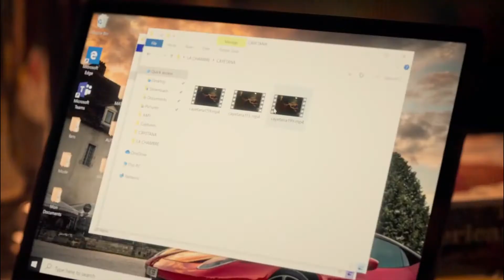ELITE Temporada 5 FILTRACIONES (NETFLIX) Fecha?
Elite Temporada 5
Elite season 5
Elite temporada 4

Guapo, sensual, poderoso, carismático, capaz de cumplir todos tus deseos. Así es Lucifer.

¿Próximos Vídeos? Comenta

Mira otros videos que te pueden interesar de tus series favoritas

🗺️ Aprende un idioma TODO ONLINE con Clases Personalizadas (Gratis)

✅ Ahorra en Dolares (Especialmente dirigido a Venezuela y Argentina) Ganas 1$ desde mi link 💵 💶

📘 eBook +20 mejores plataformas web para trabajar remoto desde casa durante y después de cuarentena
Precio: 2,99

📙 eBook Ganar dinero desde casa: 12 formas de ganar dinero durante la cuarentena
Precio: 2,99

📕 eBook SEO: Domina los Motores de Búsqueda
Precio: 9,99

📗 eBook Tu Propia Tienda Online: Como canal profesional de ventas
Precio: 0,99